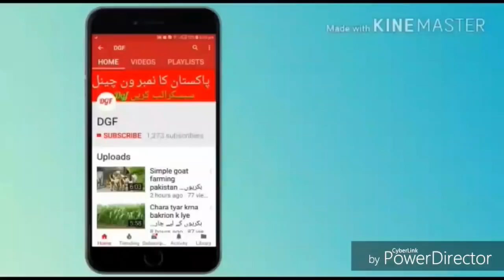cattel farm picture|cattel & dairy farming in pakistan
Dosto ap ko is video main apko bate ge muje kafi doston ne apne cattel farm ki pic send ki hain jo main is video main ap k sath shair kr raha hon bhot achi video hi or humre channel ko subscribe kre

*apna karobar
*taddy goats